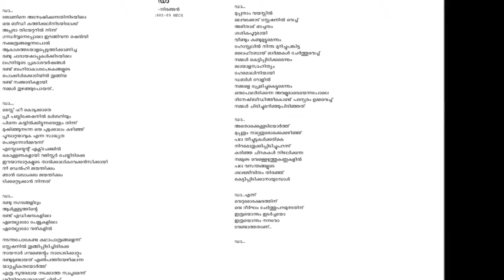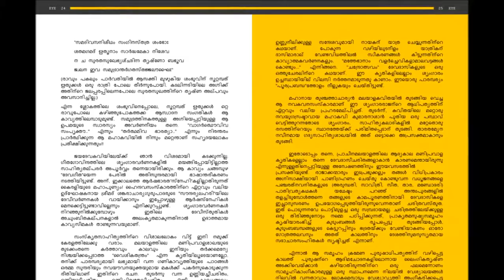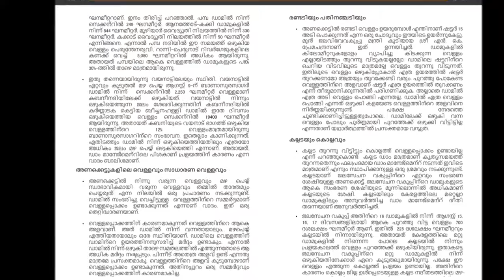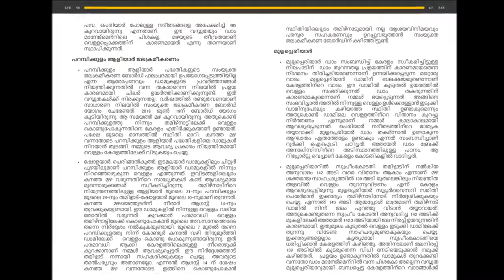Darsana Online Magazine - The Eye. Launch by famous short story writer Mundur SethuMadhavan.